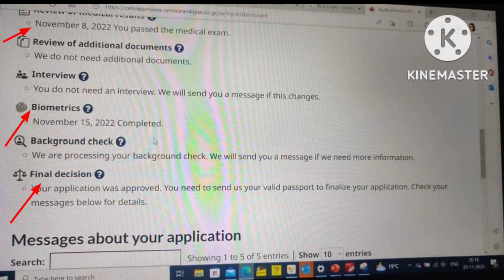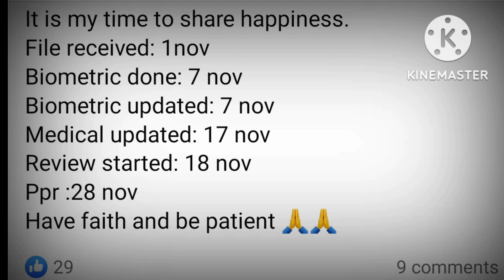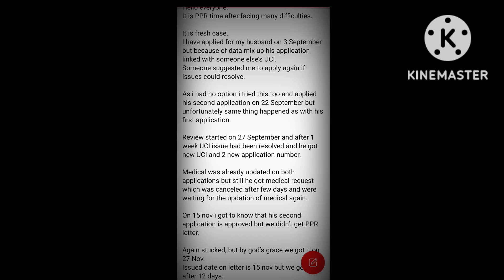🇨🇦Part-2//30th November latest PPR TIMELINE SOWP//spouse open work permit canada ppr timeline#sowp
🇨🇦Part-1//30th November latest PPR TIMELINE SOWP//spouse open work permit canada ppr timeline#sowp

sowp ppr timeline 2022
spouse open work permit cana..
spouse open work permit ppr ti...
SOwp ppr timeline
canada work permit 2022
SOwp canada 2022
canada work visa
work permit canada
canada visa